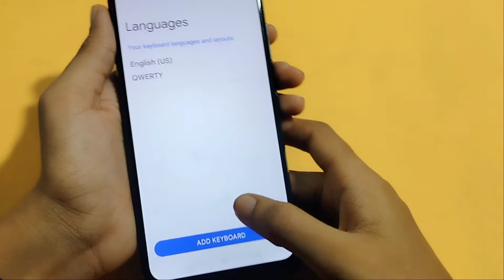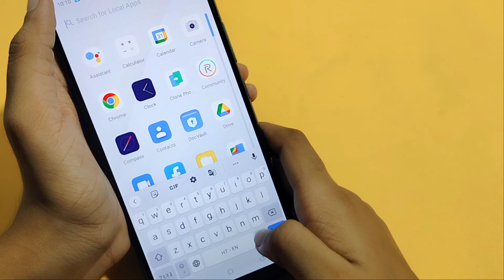keyboard language setting | how to change keyboard language in oppo k10 | set keyboard language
keyboard language setting | how to change keyboard language in oppo k10 5G | keyboard language set kaise kare
how to set keyboard language in oppo k10 5G
keyboard language change kaise karen
Oppo ke mobile mein keyboard language Kaise lagaen
Oppo ke phone mein keyboard language set kaise karen

Google search
Techno Puja Technopuja@Technopuja